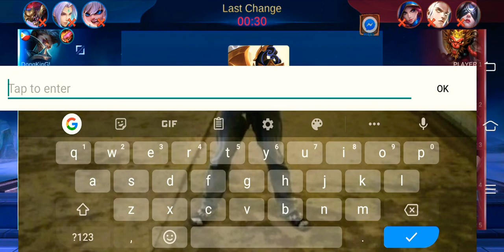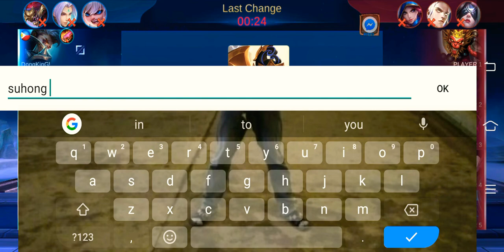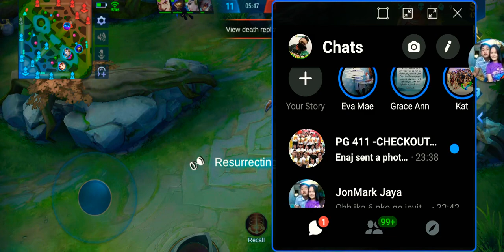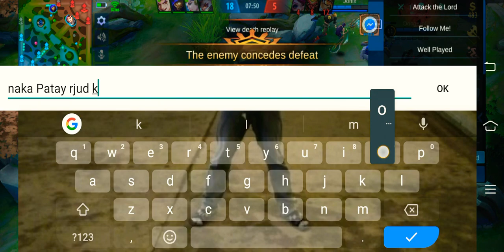La libertad No.2 Gatotkaca , Buclad No.12 X-Borg , Buclad No.2 Kadita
Marksman (Granger) - jhonel
Mage ( Kadita) - Jun Jaya
Fighter (Aldous)- Eric Quizon
Fighter (X-BORG)- Anton Timbogan
Tank ( Gatotkaca) - yatot